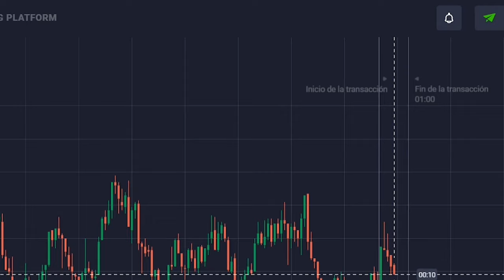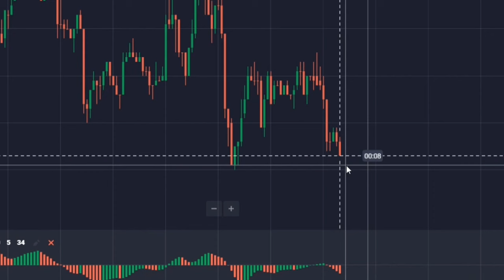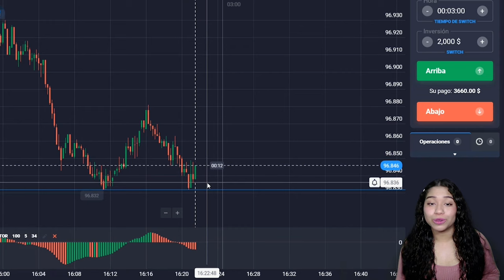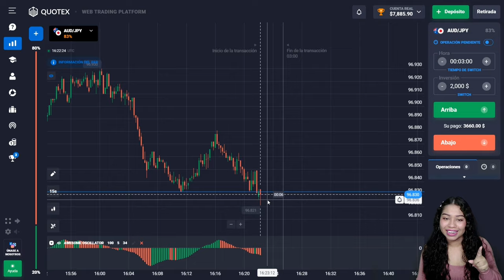COMO USAR AWESOME OSCILLATOR PARA OPCIONES BINARIAS | TUTORIAL PARA PRINCIPIANTES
COMO USAR AWESOME OSCILLATOR PARA OPCIONES BINARIAS
Hola, mi nombre es María, soy una trader profesional de opciones binarias y forex.

En este video voy a compartir mi estrategia de trading en el broker Quotex, utilizando una estrategia basada en indicador AWESOME OSCILLATOR.

Si quieres entrar en mi grupo privado donde doy señales, envíame un mensaje con la palabra clave de telegram "EQUIPO" y te añadiré.

¡Este es mi canal de telegram abierto donde compartiré mi vida y notificaré cuando se publiquen nuevos vídeos!

¡En los próximos vídeos les contaré aún más sobre esta estrategia! ¡Si tienes alguna pregunta, escríbela en los comentarios! I am very pleased!

Me gustaría llamar su atención sobre el hecho de que el comercio es un riesgo, este video y mis señales no son consejos de inversión, ¡usted es responsable de cada operación que abra!

0:00 Como usar awesome oscillator para opciones binarias
0:39 Cómo unirse a mi grupo privado de señales
1:11 $75 a $139 (Trade)
4:45 $139 a $246 (Trade)
5:54 $246 a $442 (Trade)
7:04 $442 a $782 (Trade)
8:04 $782 a $1445 (Trade)
9:00 $1445 a $2565 (Trade)
10:03 $2565 a $4565 (Trade)
10:42 $4565 a $7885 (Trade)